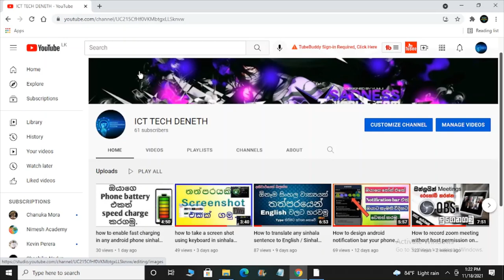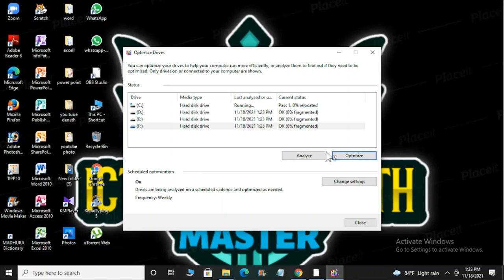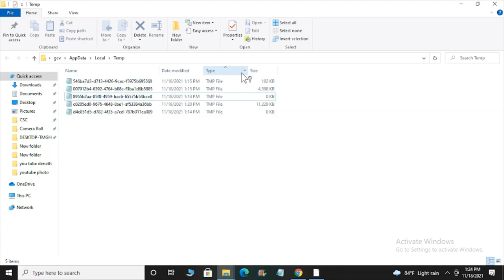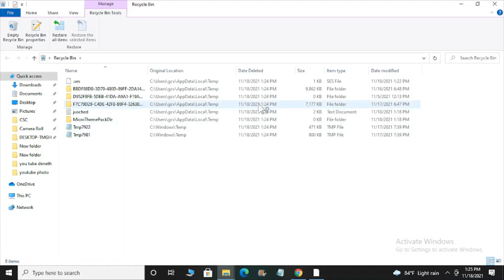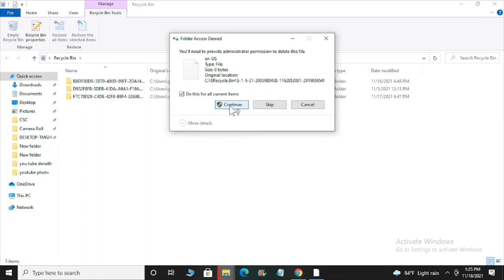how to Speed up Your Computer/ laptop Sinhala new=ICT TECH DENETH 2021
ICT TECH DENETH YOUTUBE CHANNEL
sri lanka
2021